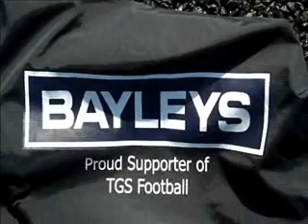day one - web version.wmv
southern  skies football tournament brisbane - day one
nice weather and nice football too